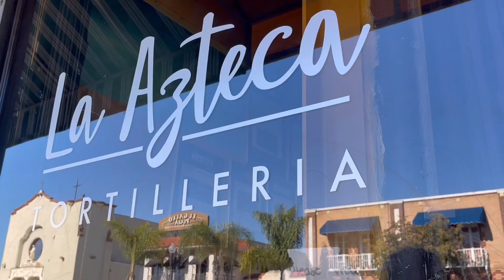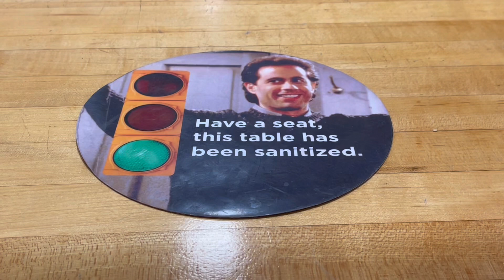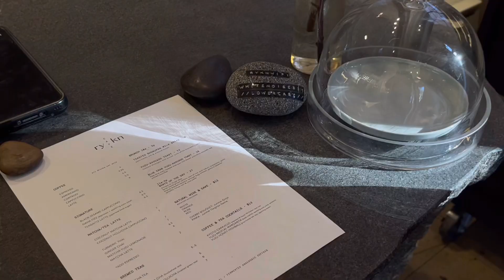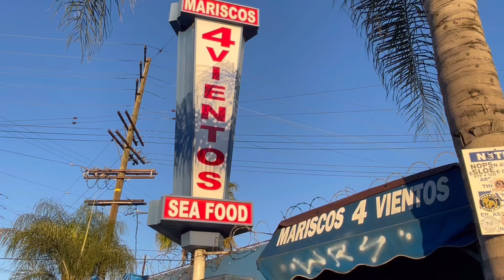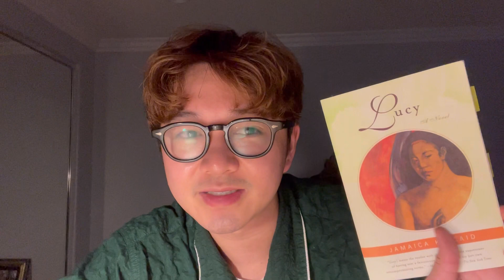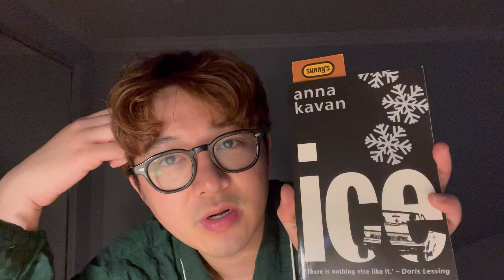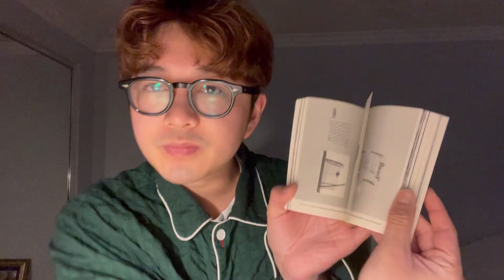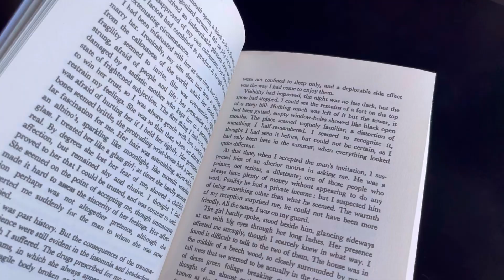LA vlog │ lucy by jamaica kincaid | 미국 여행 브이로그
0:00 — intro
0:25 —come eat with me in LA
5:27— quick debrief
8:42 — lucy (final thoughts)
13:10 — ice (first impressions)
15:38 — pho, piano, and the moth!
20:32 — outro

1월25일-26일 i think i was waaay too close to the camera for this one. pls don't peep into my pores ty. also yikes! watch me struggle with dipping saltine crackers in soup and french fries in ketchup!

✨ Things Mentioned ✨